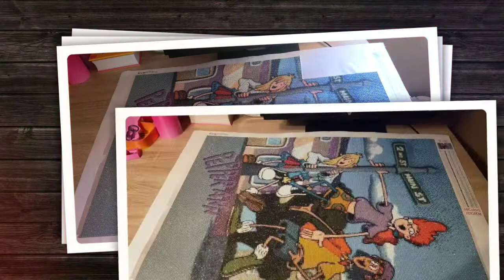toile de A à Z Pepper Ann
Coucou tout le monde, bienvenue sur ma chaine
Merci à tous et bon visionnage.
Cléalise